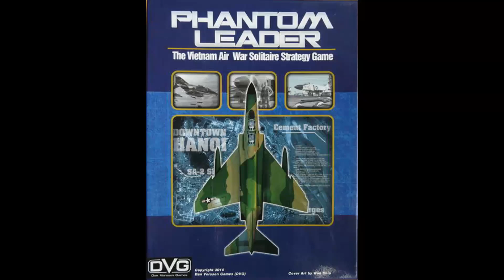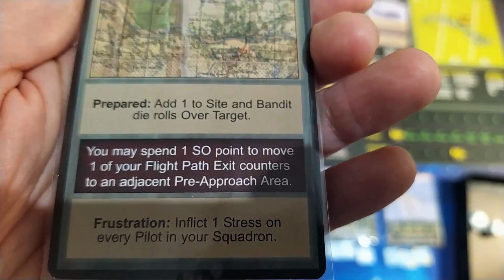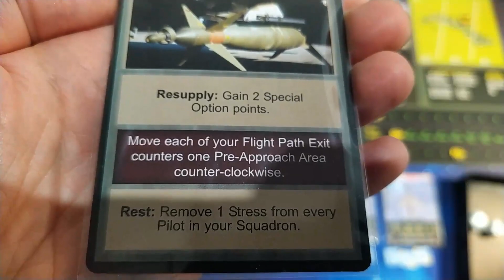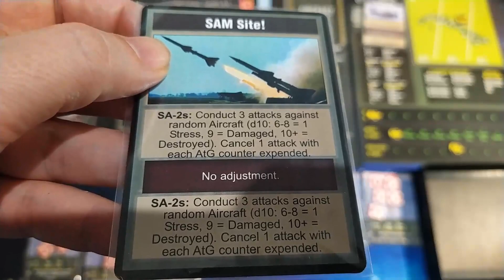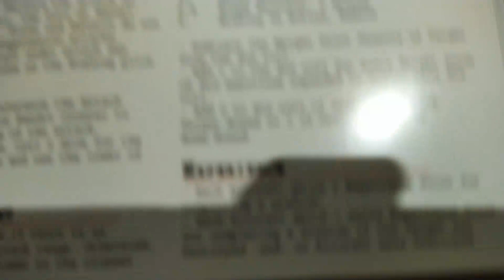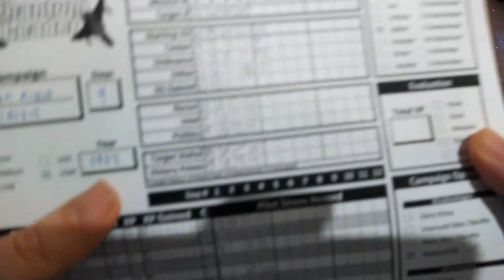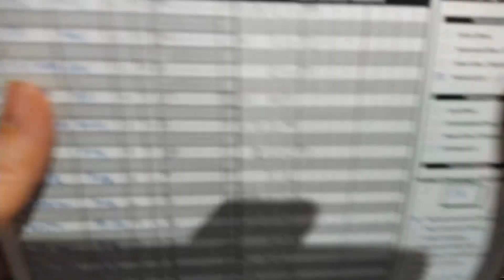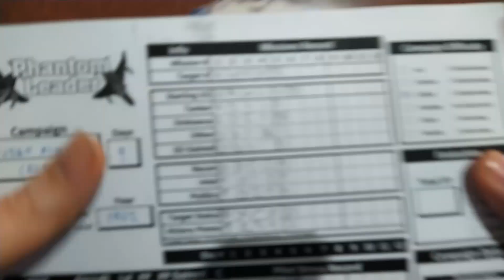Phantom Leader - Cuban Missile Crisis Dzień 5 Fabryka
Przykładowa rozgrywka w Phantom Leader od DVG